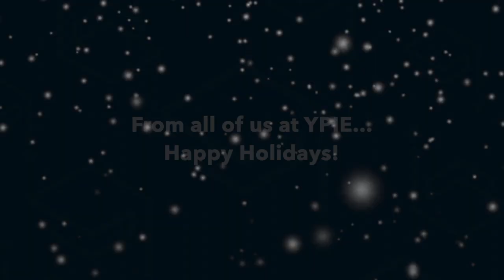A holiday message from our YPIE students...